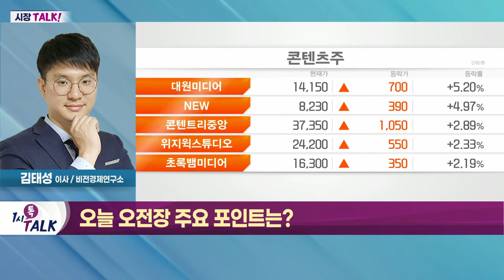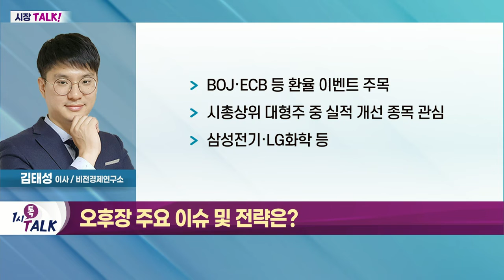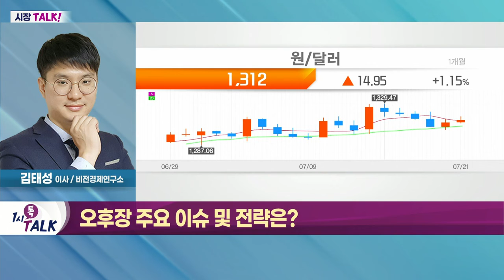BOJ·ECB 등 환율 이벤트 주목_시장 TALK (20220721)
- 美 상원 반도체법안서 표결 통과
- 전기전자·반도체 강세
- 제약·바이오 관련주 약진
- 수급 부재 속에 개별 테마 강세

- BOJ·ECB 등 환율 이벤트 주목
- 시총상위 대형주 중 실적 개선 종목 관심
- 삼성전기·LG화학 등